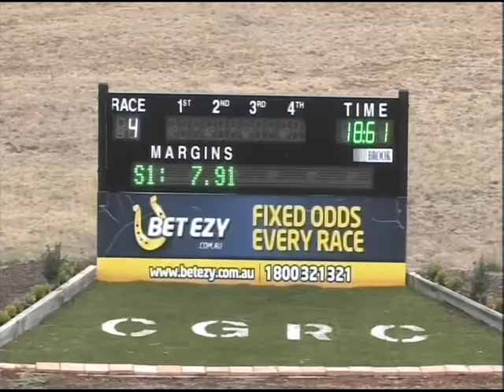Canberra PT 16022014 Race 2